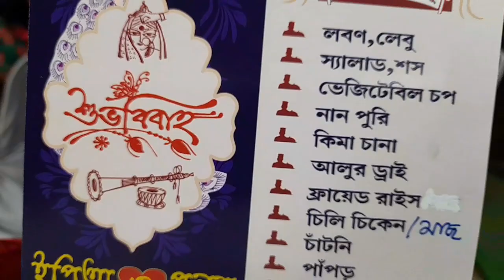withoutinvitation ।। বিনা নিমন্ত্রণে বিয়ে বাড়ি।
:vlogingm_t